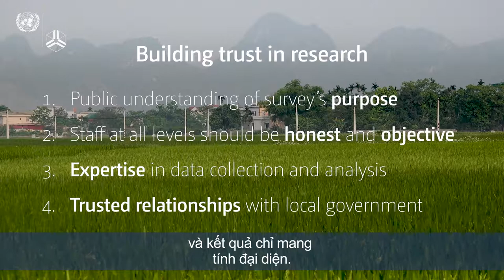Le Ngu Binh – Xây dựng lòng tin vào nghiên cứu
Le Ngu Binh explains why creating public trust in research is vital to carrying out panel surveys like the the Viet Nam Access to Resources Household Survey (VARHS).

Le Ngu Binh is the Deputy Director General of the Institute of Labour Science and Social Affairs (ILSSA), one of UNU-WIDER’s partners in the Structural transformation and inclusive growth in Viet Nam project.